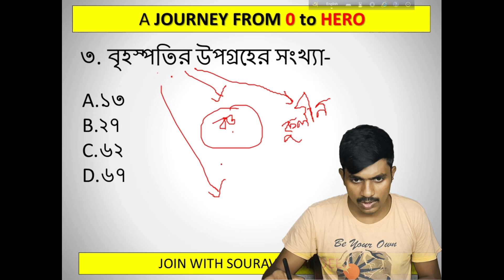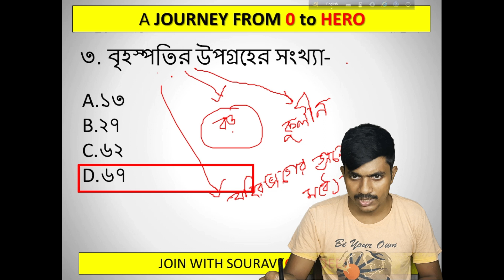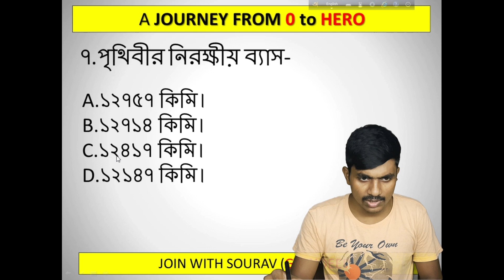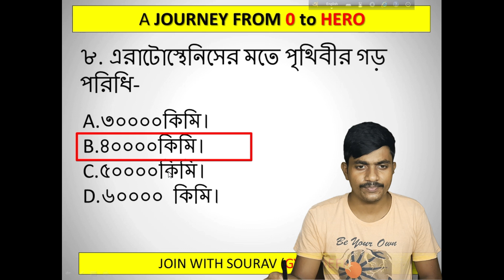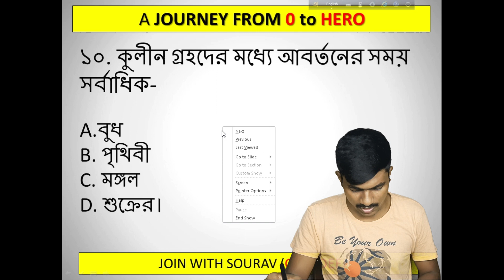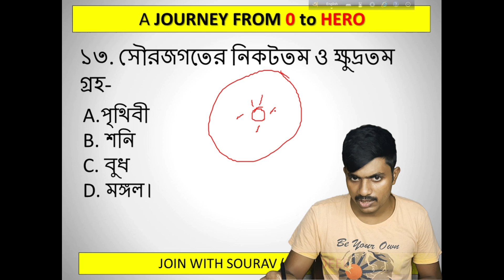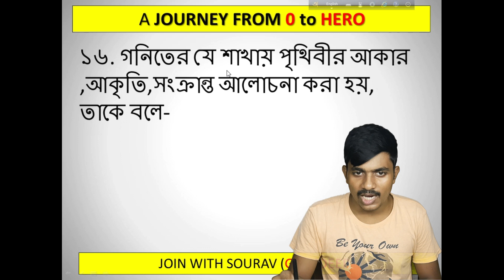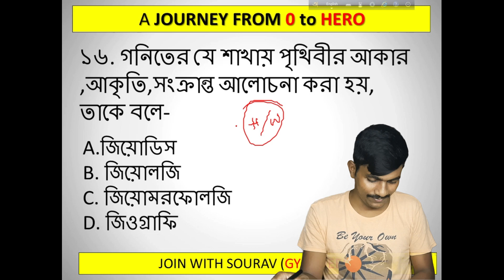class 9 1st chapter 1st mcq complete video